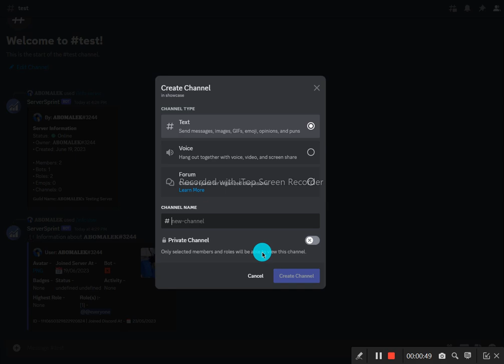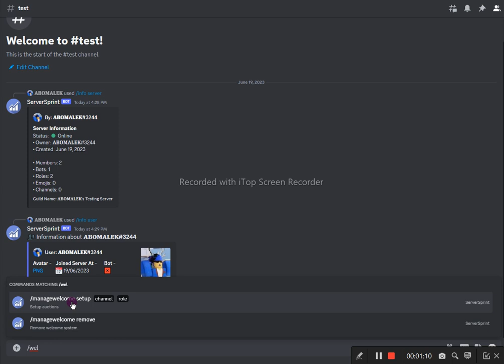➕Bottodir Discord BOT Presentation Video (with NSFW commands) ➕ | TONTUF Techy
T: ➕Bottodir Discord BOT Presentation Video (with NSFW commands) ➕ | TONTUF Techy

Our other Advertising Servers, Where you can advertise/share your server :-

This tech and gadgets YouTube channel is the perfect destination for anyone looking to stay up to date on the latest in technology and gadgets. Our content is designed to provide viewers with an in-depth look at the newest and most exciting products, as well as reviews, comparisons, and tips on how to get the most out of their tech. Whether you're looking for the latest in smartphones, gaming consoles, or audio equipment, we have the information you need to make an informed decision. Join us on our journey to discover the best in tech and gadgets!

We sell these awesome products, check them out here:
SOON

We have tried our best for making our video error-free. Some footage and images are used for representational purposes.